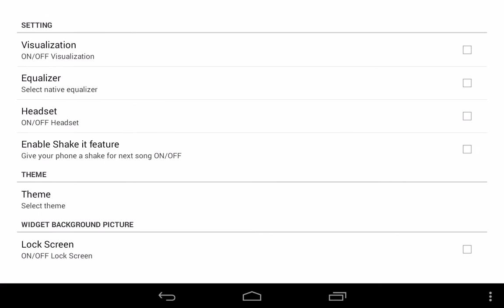HD Fire Cracker Diwali Skin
HD Fire Cracker Diwali Skin is a virtual CRACKERS playing music on your screen with Happy Diwali Message.